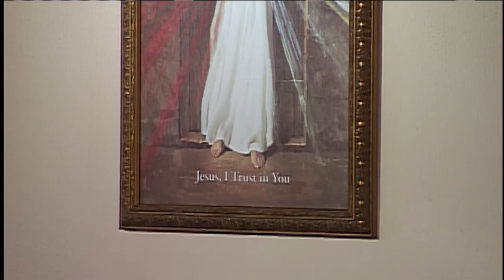Daily Catholic Mass - 2017-06-05 - Fr. Anthony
St. Boniface, Bishop, Martyr (Memorial)